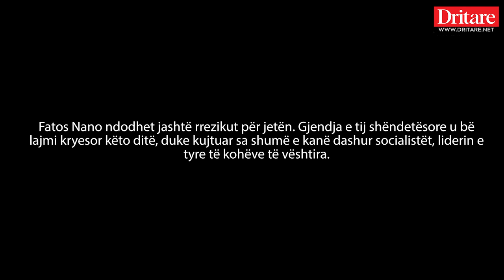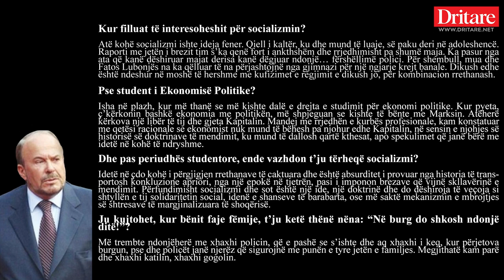Takimi me nënën para burgosjes! Rrëfehet Fatos Nano! | Intervista nga e kaluara